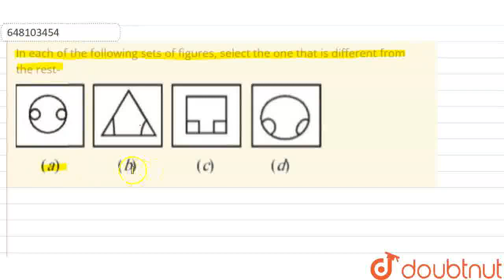In each of the following sets of figures, select the one that is different from the rest- | CLA...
In each of the following sets of figures, select the one that is different from the rest-
Class: 6
Subject: REASONING
Chapter: SAINIK SCHOOL ENTRANCE EXAM , 2010
Board:CBSE

👉 Have Any Query? Ask Us.

Our Telegram Pages:
class 6
6 class ka math syllabus